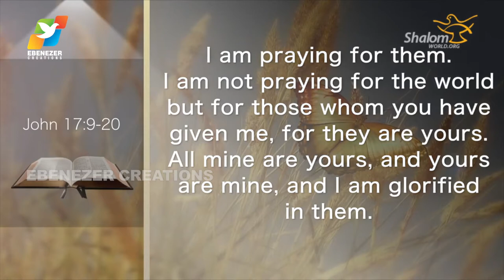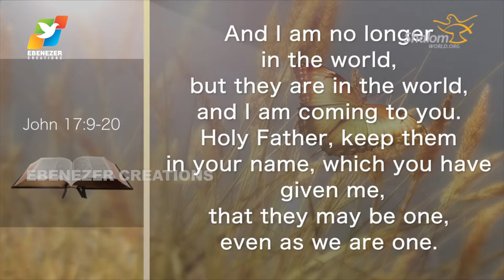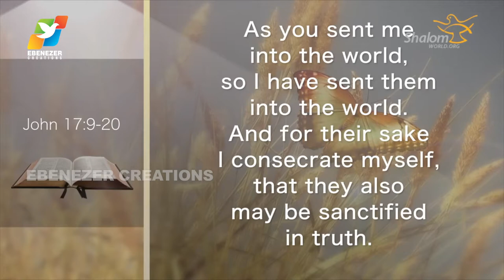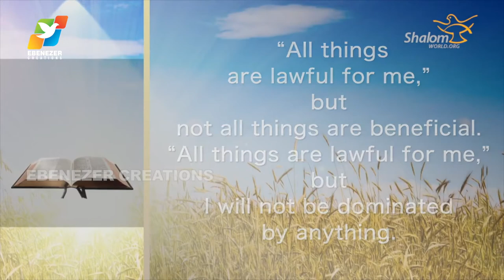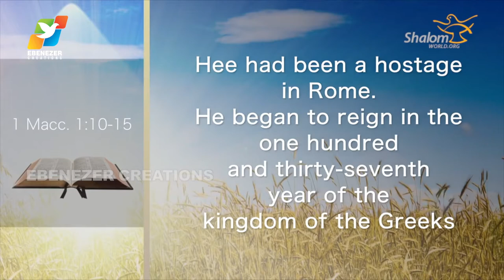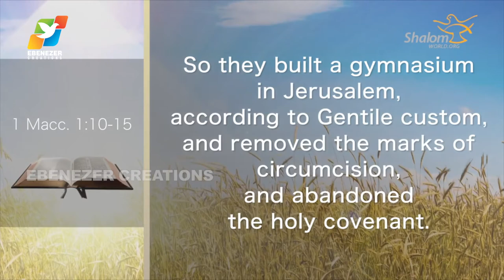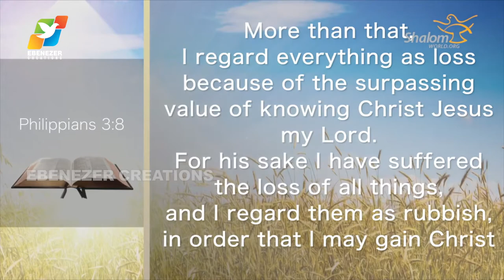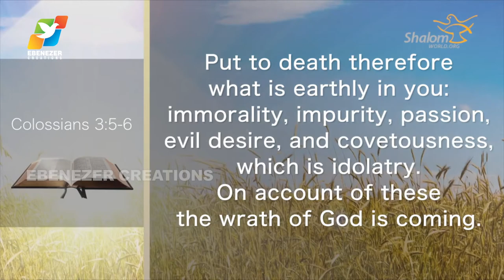Thunder of God | Fr. Saju Elanjiyil | Season 3 | Episode 07